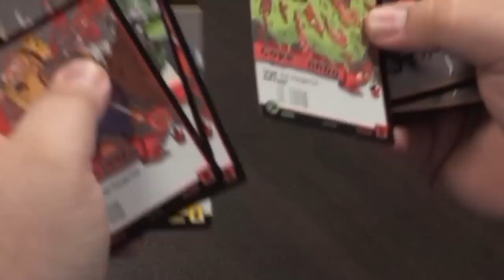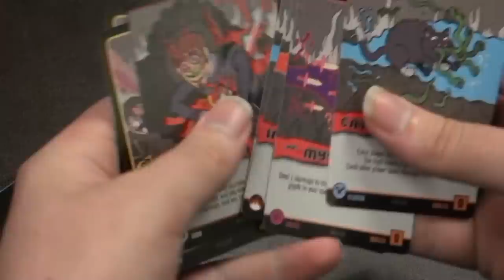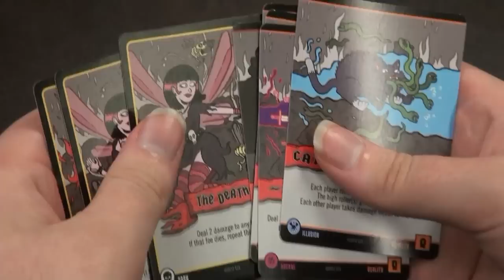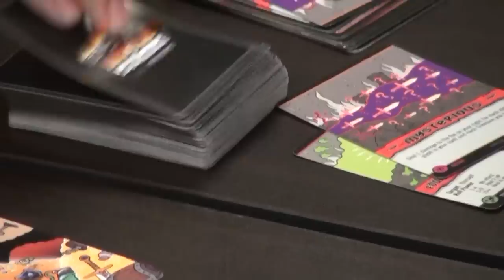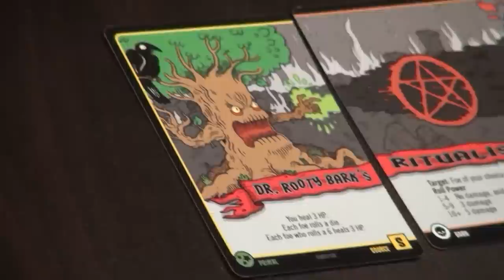After Play Ep. 16: Epic Spell Wars of the Battle Wizards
This is one of the last 4 After Play videos shot at The Gamer's Grind. It is now closed and is currently seeking avenues to reopen as the Board Game Café it originally intended to be. We will continue to shoot more After Play episodes.

Comments, Thoughts, and Reviews from players minutes right after playing Epic Spell Wars of the Battle Wizards by Cryptozoic

After Play was shot on location at The Gamer's Grind in Orangevale California.

(Contact Ron Petersen @ the Gamer's Grind if you are in need of any video editing services)

Game Companies: If you would like your games featured on the Gamer's Grind (for no cost) contact Ron Petersen at the Gamer's Grind.